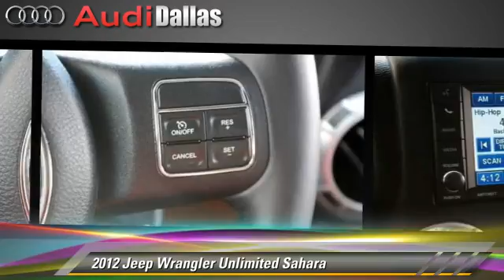Audi Dallas, Dallas TX 75209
Audi Dallas

[DFIN:3:2800992:I:3038:8F4E0EB3:f65f4f7bc8450adb08441288e70e4210]